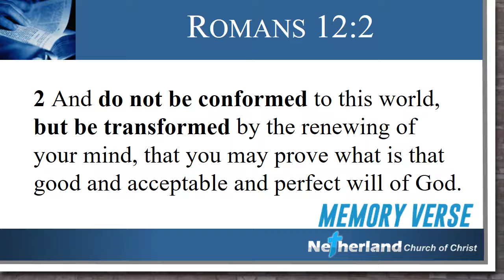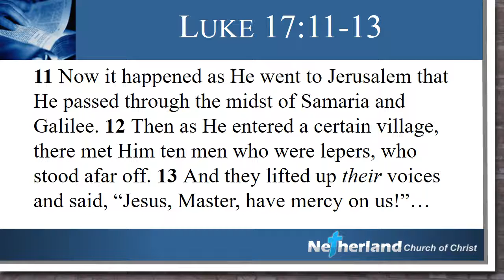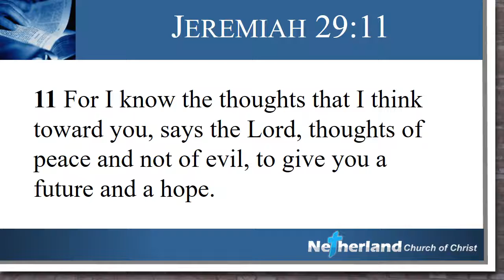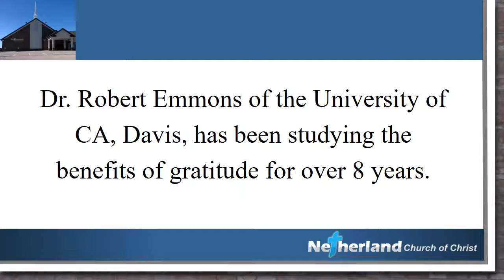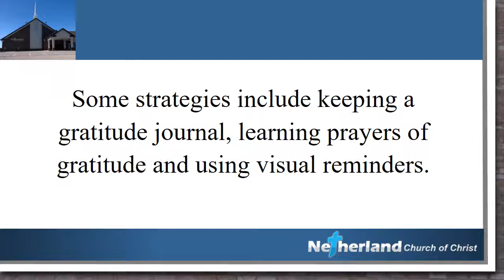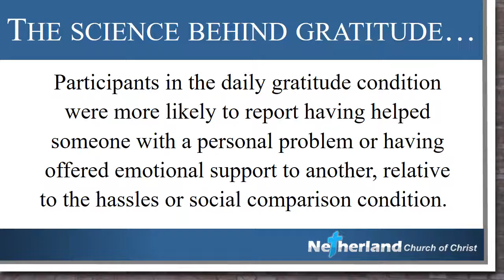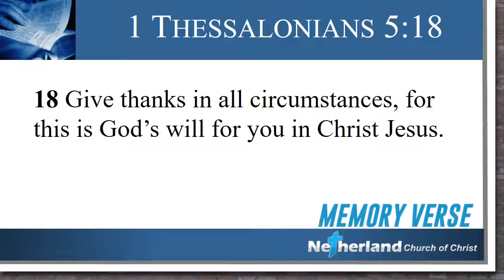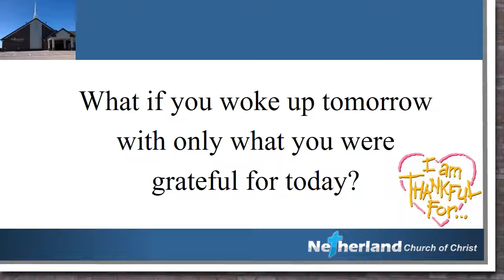GRATITUDE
2016 SUNDAY SERMONS: Sunday Morning, 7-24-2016, Brother Mark Loftis, Netherland Church of Christ, PowerPoint video with sermon audio.